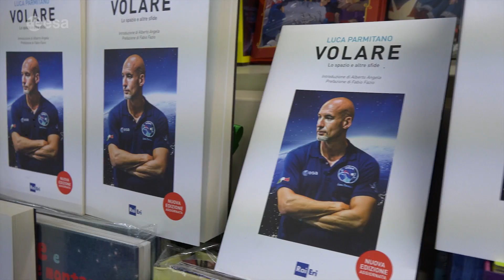Beyond | Luca Parmitano’s 2019 mission to the ISS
ESA astronaut Luca Parmitano’s second International Space Station mission name is 'Beyond', in this video he explains the name and logo. Luca returns to space in 2019 as part of Expedition 60/61, alongside Andrew Morgan of NASA and Alexander Skvortsov of Roscosmos.

In selecting Beyond, Luca was inspired by his fellow ESA astronauts. From the nearness to Earth of Thomas Pesquet’s Proxima mission to the broadening scope of Alexander Gerst’s current Horizons mission, Luca saw a path that will push humanity even farther, for the benefit of all.

“What we do in orbit is not for the astronauts or for the International Space Station programme, it is for everybody,” Luca explains. “It is for Earth, it is for humanity, and it is the only path for us to learn what we need in terms of science and technology in order to go beyond.”

The mission logo illustrates this trajectory. An astronaut looks out into space. The Earth and the orbiting Space Station are reflected in the helmet’s visor. In the distance is the Moon poised for humanity’s return, with the Orion spacecraft and exploratory rovers. Beyond is the Red Planet, currently being studied by satellites like ExoMars and Mars Express and one day by humans.

The research Luca will be conducting on the Space Station will contribute to keeping humans safe on  longer exploratory missions. Also on the agenda for Luca are demonstrations that will develop the technological and operational knowledge that will allow humans, together with robots, to explore lunar and martian surfaces from orbit and on the surface.